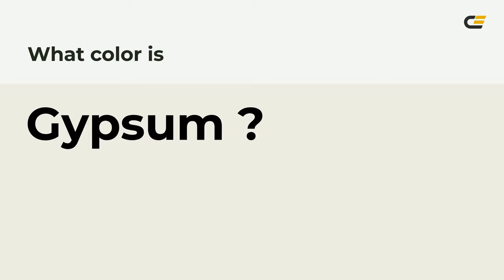Gypsum color eeede4 hex color - Green color - Cool color eeede4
What color is Gypsum ? eeede4 hex color - Green color - Cool color eeede4

Hex eeede4 Color Code is also known as Gypsum color.

Hex eeede4 Color code in RGB color code model is created after adding 93.33% red color, 92.94% green color and 89.41% blue color.
Hex eeede4 Color code in CMYK color (process color) code model is generated after subtraction of 0% cyan, 0% magenta, 4% yellow and 6% black.